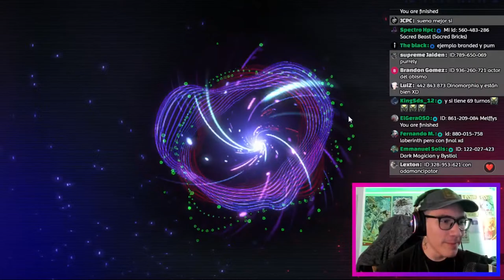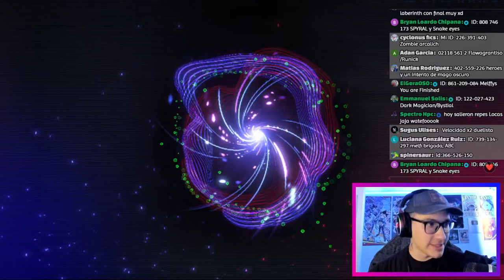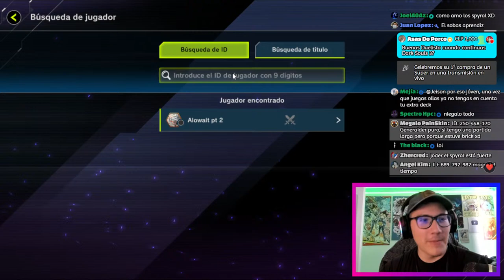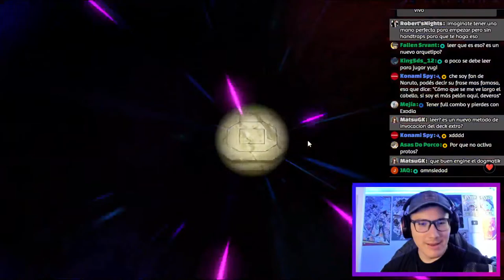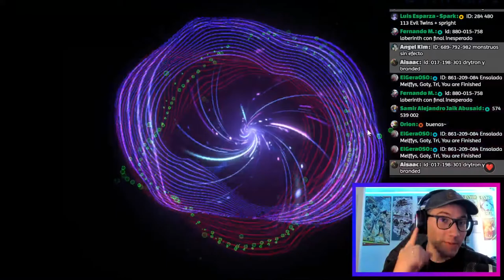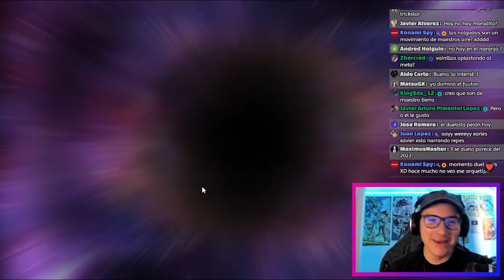REPETICIONES EN DIRECTO! Celebramos semana santa!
Instalen Raid Shadow legends para apoyar al canal! y recibe un paquete especial con lightsworn + 100K plata!

Disfruten este nuevo vídeo pensado para ustedes, un saludo.